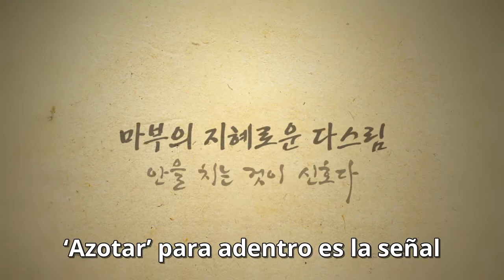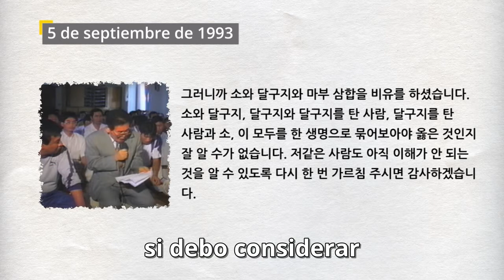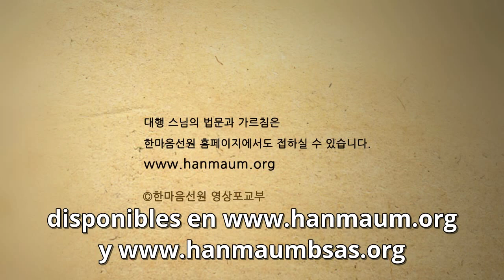‘Azotar’ para adentro es la señal-Dharma de la Maestra Seon Daehaeng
Hanmaum Seon Center - Templo budista coreano en la Ciudad Autónoma de Buenos Aires, Argentina
Glosario
Dharma (sc.) Verdad, ley o principio universal. Generalmente se refiere a la enseñanza de Buda y la Vía del despertar.
Gwan (c.) Introspección. Significa observar, y en la práctica del maúm se refiere a confiar y tener fe en Juingong, el cual es la verdadera esencia de todo ser. O sea, practicar gwan es abrigar una fe inconmovible de que sólo Juingong puede solucionar todos los enfrentamientos de la vida, confiar en él y observar lo que pasa luego para resolver los problemas de la realidad.
Hanmaúm (c.) «Han» significa «uno», «grande», «combinado» y «maúm», aunque no tiene un equivalente exacto en el español comprende las ideas de «pensamiento» y «corazón», entre otras. De este modo, «Hanmaúm» hace referencia a la conciencia universal que compartimos todos, el estado en el que todos estamos interconectados a través de una misma esencia, como también este funcionamiento en conjunto como una totalidad.
Juingong (c.) Se compone de dos palabras: «juin» significa dueño y «gong», Vacío. En este caso, Juingong no hace referencia al vacío total, sino a los aspectos del «verdadero yo que no está fijo» y que se manifiesta a cada instante. Por ejemplo: un hombre es hijo para sus padres, esposo para su esposa, padre para sus hijos, amigo para sus amigos. Así, existen muchos aspectos del «yo» que corresponden a una misma persona, quien adapta sus pensamientos, palabras, actitudes en forma automática, con cada persona que se encuentra. Ya que no es posible definir como verdadero al aspecto de un único momento, Juingong es la palabra que define a la propia esencia con las características mencionadas, como el verdadero hacedor de todo. Capitán, naturaleza inherente, naturaleza de Buda, Sí mismo, esencia y dueño son sus sinónimos.
Maúm (c.) Es una palabra de origen coreano que no tiene un equivalente exacto en el español. Maúm no se refiere a la facultad mental ni al conocimiento. Maúm es el origen de todo, no tiene sustancia, no es visible, y no tiene principio ni fin ya que trasciende el tiempo y el espacio. En Corea, si se le pregunta a alguien dónde está su maúm, señala el pecho. Por ello, en el Sutra del Corazón (Mahaprajñaparamita-Hrídaya Sutra), se lo tradujo como «Corazón». También se refiere a los pensamientos, sensaciones, sentimientos, estados de ánimo, actitudes, deseos, etc.